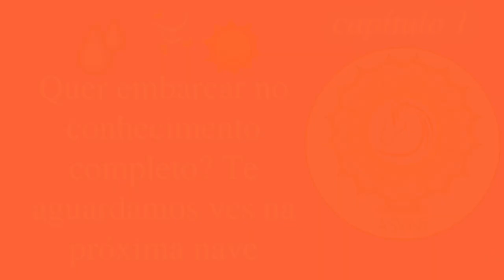existe falta de dosha ou deficiente e seria apenas o mesmo que inverso ao outro agravado?